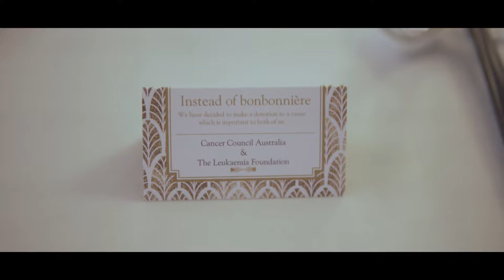The Carrick Hill wedding of Andy and Kiddki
Cinematic video of Andy and Kiddkis wedding.